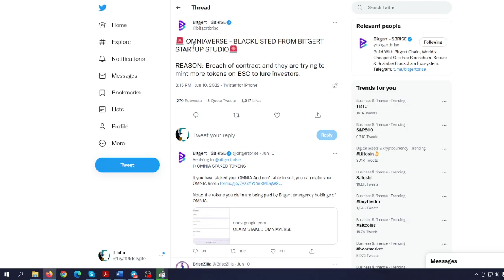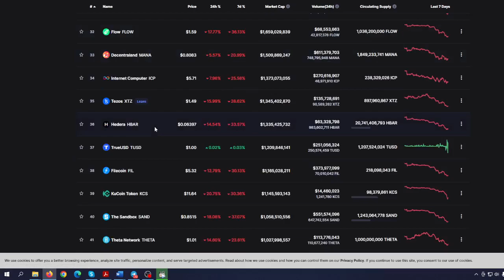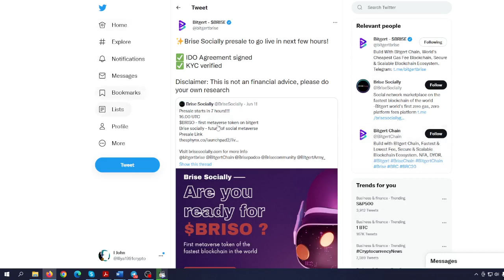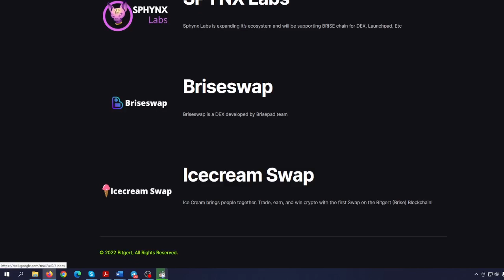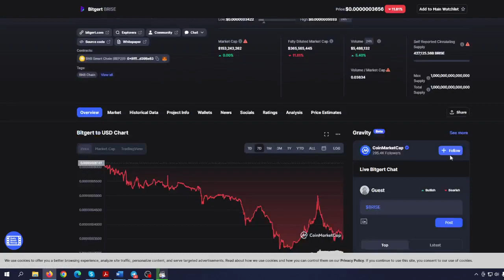BITGERT BRISE BIG UPDATE: THIS WILL MAKE YOU RICH! MUST SEE! (PRICE PREDICTION UPDATE TODAY 2022)